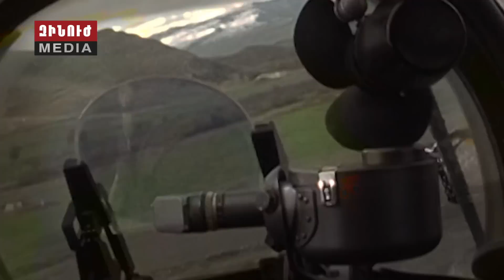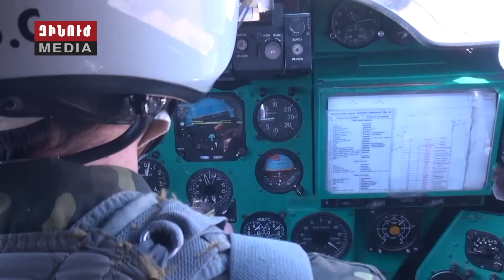Լեյտենանտ Սիրկինի սիրտը երկնքում է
Զինուժի անդրադարձը զինված ուժերի ռազմական օդաչուներից մեկին։